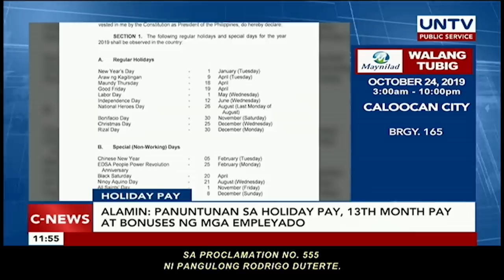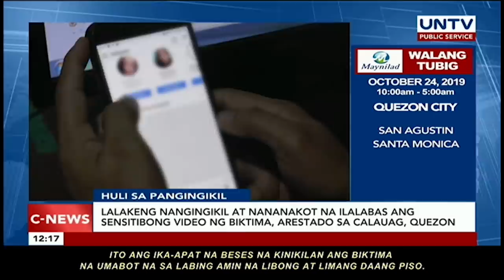UNTV: C-News | October 24, 2019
MUSCLE SPASM
Pangulong Duterte, pinayuhan ng doktor na magpahinga bunsod ng muscle spasms ayon ka Senator Bong Go

KALUSUGAN NG PANGULO
Pangulong Duterte, tuloy sa pakikipagpulong sa Chinese Vice Premier ngayong araw sa kabila ng payo ng doktor na magpahinga muna

NEW CHIEF JUSTICE
Pangulong Duterte, itinalaga biulang Chief Justice si Diosdado Peralta ayon sa Malacañang